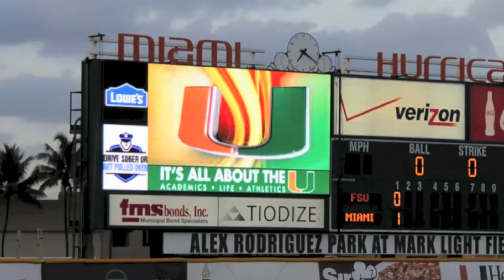Miami Hurricanes Baseball Time Lapse 4/6/13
Miami Hurricanes Baseball Time Lapse, filmed on 4/6/13 at Alex Rodriguez Park at Mark Light Field in Coral Gables, Florida during the Hurricanes 6-0 win over the Florida State Seminoles. 7000 images, 12 angles from 4 cameras edited down to a 90 second time lapse film.